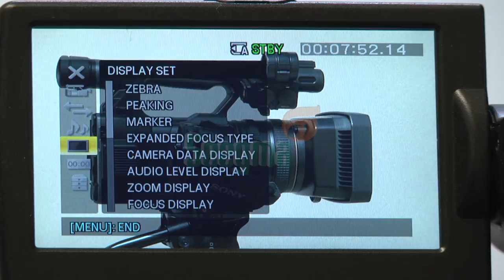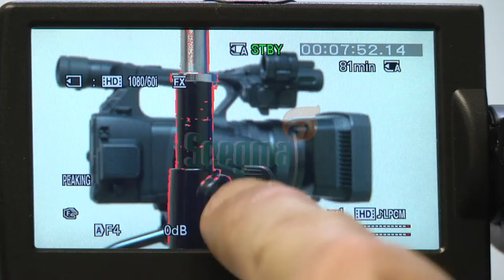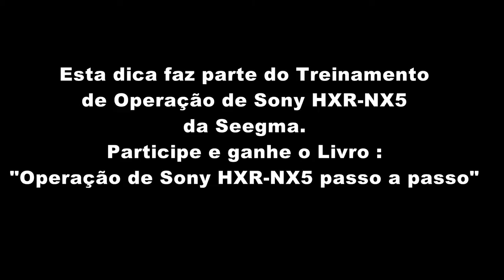Dica de Operação da Sony HXR-NX5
Dica de Operação da câmera Sony HXR-NX5 , parte do treinamento de Operação de câmera da Seegma.  (Utililzação do Peaking , Botão Assign e Passagem de foco).